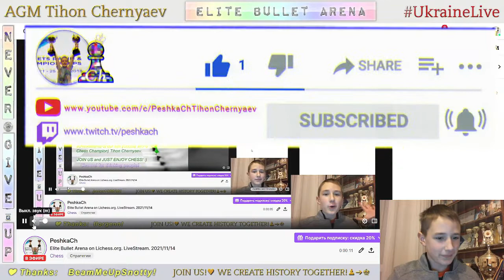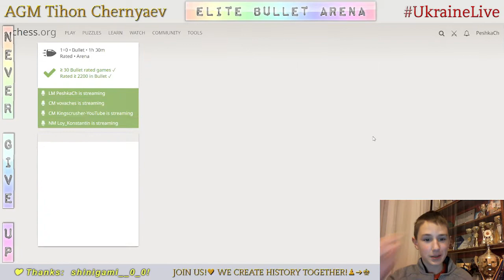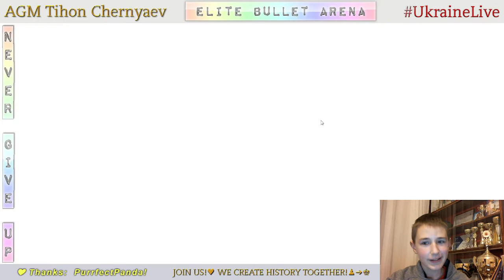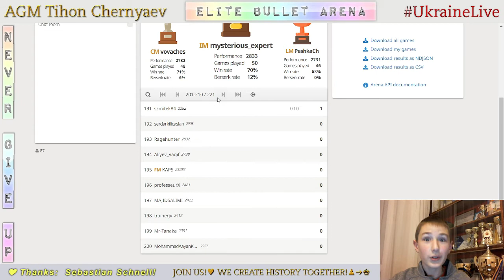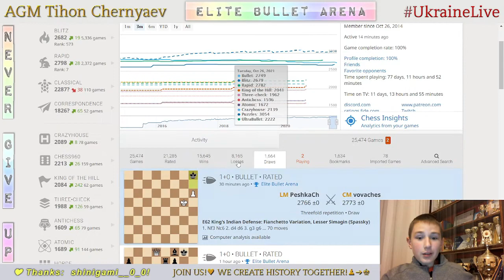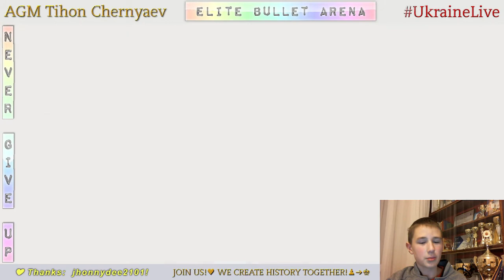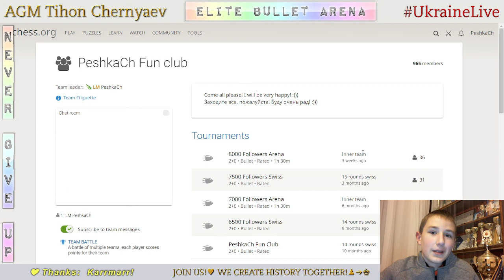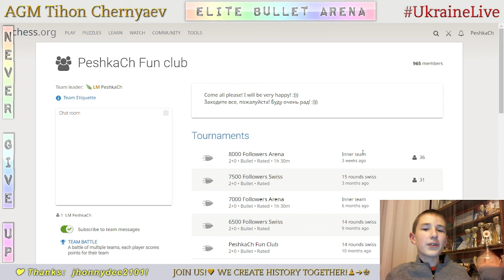CHESS. Elite Bullet Arena on Lichess.org. LiveStream. 14/11/2021